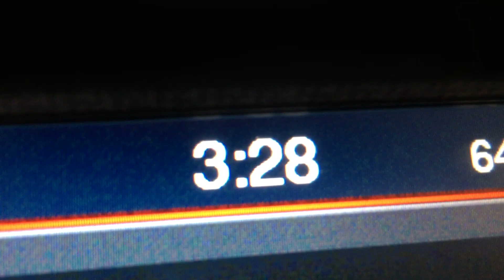HOT AIR BALLOON RAP BATTLE: BEHIND THE SCENES / AVOCADO RECAP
Thanks to all our patrons, you made this battle possible!

THE SAURUS vs LAUGN N' STALK
Filmed in PARIS FRANCE

$5 - Access to the unlisted link to "Watch Live" after the session ends, no more waiting of the episodes to hit youtube.

$20 - Bunker T shirt or Tank top and Ruin Your Day Dad Hat. You also get access to the live watches as unlisted links. These take 4-6 weeks to ship.

$30 - THE WHEEL! Get a battle of your choice on the wheel.